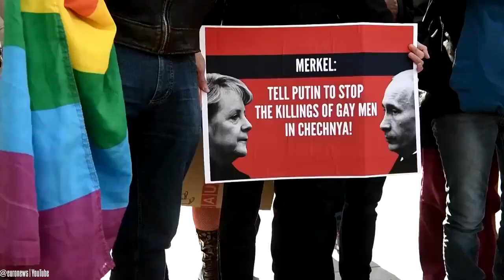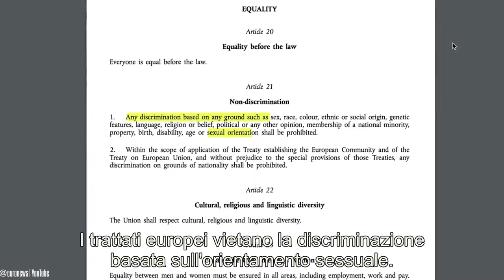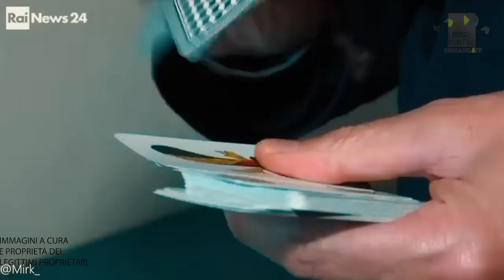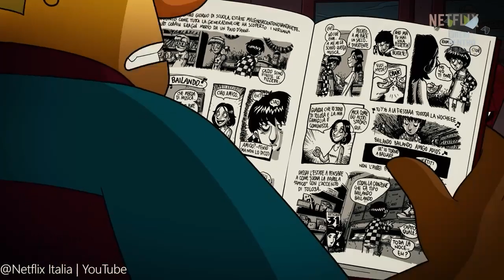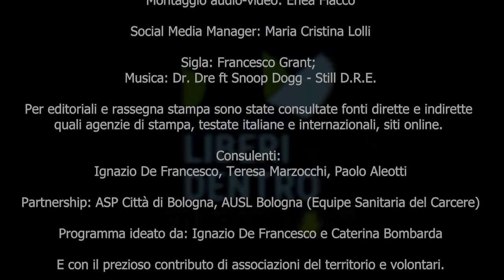579. Domenica 1 ottobre - Liberi dentro - Parola Chiave, Giancarlo Maria Bregantini - Zerocalcare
Puntata 579 del 1/10/2023 - La Corte dei diritti umani condanna la Russia per le purghe contro gli omosessuali. Segue una puntata di Parole Chiave con Giancarlo Maria Bregantini sul tema della sessualità. Concludiamo con un’intervista a Zerocalcare.